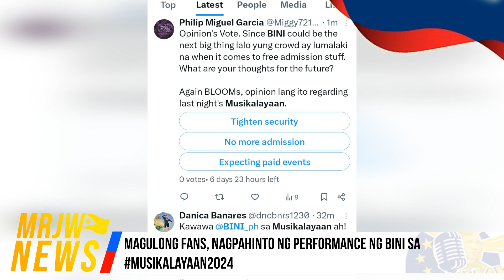MAGULONG FANS, NAGPAHINTO NG PERFORMANCE NG BINI SA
Hindi na natapos ng bini_ph ang kanilang set ng performance sa Musikalayaan2024 ng QuirinoGrandstand matapos na maging magulo ang mga fans doon tulad ng umakyat sa mga barikada at scaffolding. Napaulat ding nasugatan dahil.ng daluyong ng overzealous BLOOMS sina BINI_Maloi at BINI_Jhoanna

Ulat ni: SENBATSU PATROL #2 - Stephen Zaraspe-Perez